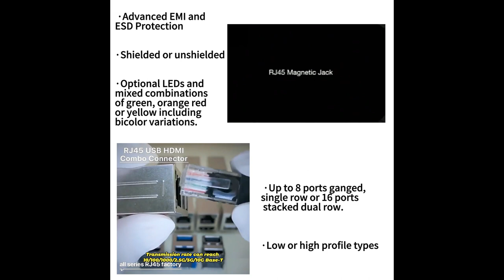13F-64GYDPNW2NL Compatible ZhuSun Jack E-mail FOR DATASHEET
OEM/ODM Factory offer replacements 100% cross 13F-64GYDPNW2NL. Reduce COST BY 30%. Reduce LEAD TIME BY 50%.